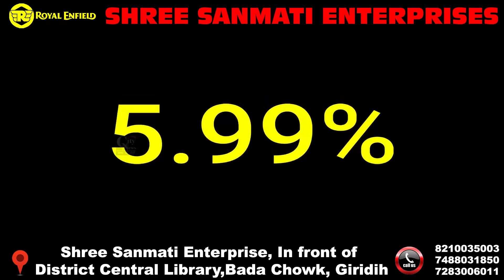खरगडीहा स्थित लंगटा बाबा परिसर में निशुल्क स्वास्थ्य जांच व दवा वितरण शिविर लगाया गया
जमुआ खरगडीहा स्थित लंगटा बाबा परिसर में सोमवार को निशुल्क स्वास्थ्य जांच व दवा वितरण शिविर लगाया गया। शिविर में बुजुर्ग महिलाएं और कई बीमार व्यक्ति इस शिविर में पहुंचे।